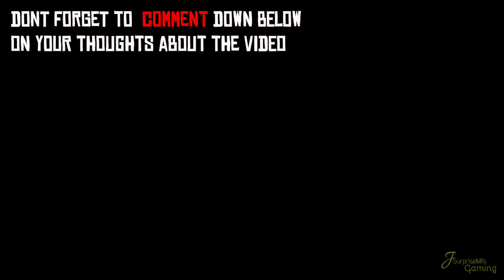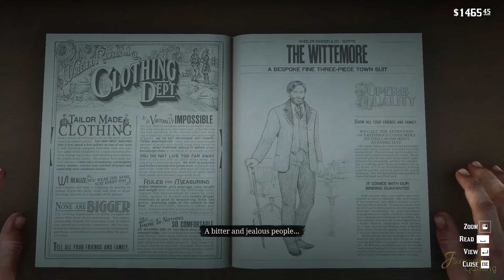RED DEAD REDEMPTION 2 Walkthrough Part 34 - BOAT SHOOTOUT [1440p60Fps]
So welcome back! to the the another video of RED DEAD REDEMPTION 2.
So in last video went to a VIP party was fun, and today we gonna to a VIP boat and do some shooting haha.
Lets see what more it has to offer now. IGN rated this game a 10/10, its just amazing!!!. I know this game is gonna be a big and long game,  guessing this will have like more than 50 parts haha, There's gonna be a lot of Horse riding, shooting, you know all the cowboy stuff haha.
Red Dead Redemption 2 (RDR2) Gameplay Walkthrough  has Story Missions, Story Chapters, Cinematics, Cut Scenes, Strangers, All Characters, Legendary Animals, Horses, Weapons, Equipment, Poker, and more! I'll play the Full Game of Red Dead Redemption 2 until the Single Player Campaign Ending. So hoping you guys will stay with me till the end of the series,

So sit back, Relax.. its time for RED DEAD REDEMPTION 2 PART 34.

New exciting videos coming soon!

► IMPORTANT ©◄
and I will respond to it immediately as needed!!!

Red Dead Redemption 2 is a Western-themed action-adventure video game developed and published by Rockstar Games. Players can play in FPP or TPP.  It is available for PlayStation 4 Pro, Xbox One X and now finally on PC. The game is a prequel to the 2010 game Red Dead Redemption, and will be the third entry in the Red Dead series. Set in 1899, it follows the story of outlaw Arthur Morgan, a member of the Dutch Van der Linde gang. Arthur must deal with the decline of the Wild West whilst attempting to survive against government forces, rival gangs, and other adversaries.